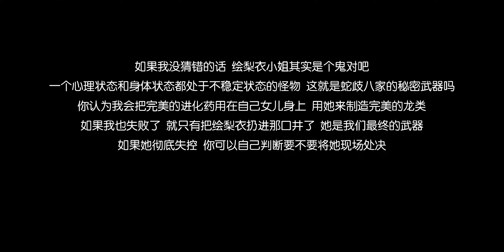Dragon Raja : Lv 109 Main Story (1)